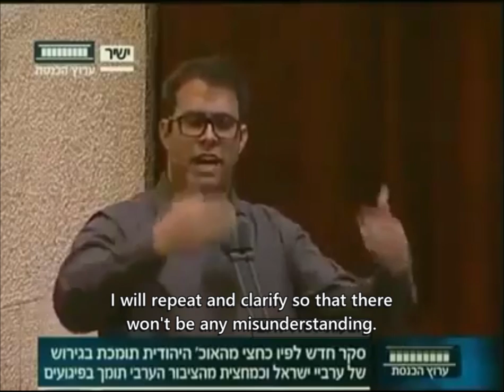Oren Hazan at the apartheid parliament: "The land of Israel to the people of Israel"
MK Oren Hazan at the Knesset, Israel's apartheid parliament. March 16th, 2016. MK Ahmad Tibi is chairing the session.

"Tibi is sitting here, telling us fairy tales about wanting to become the Prime Minister.
You are saying that 'this is ours.'
Habibi, I think they should start giving away popcorn back there, for the movie that you live in.
This is not yours! It is ours!
It was always ours! Always! And will always remain ours."

"The land of Israel is for the people of Israel. Not for Ishmael.